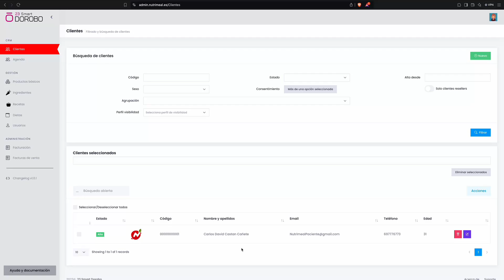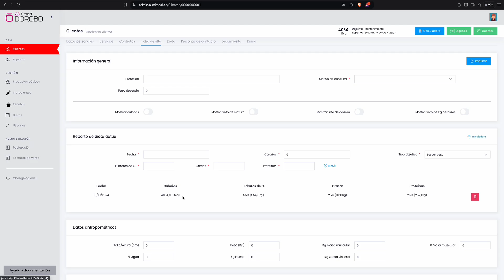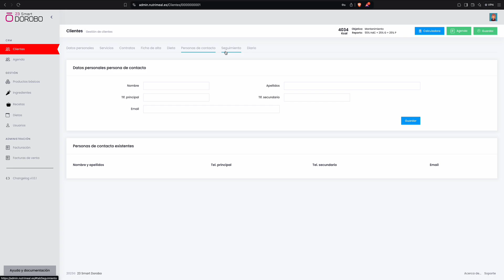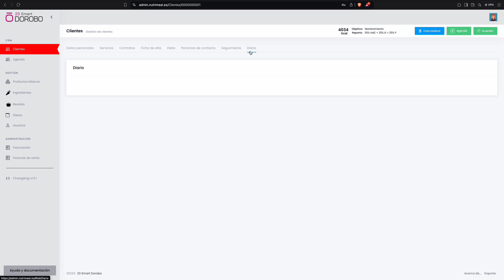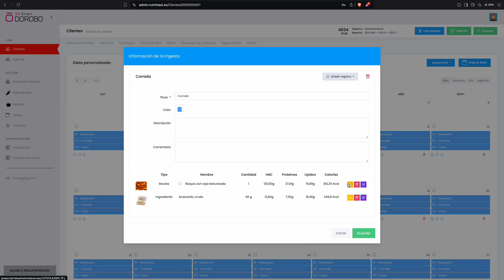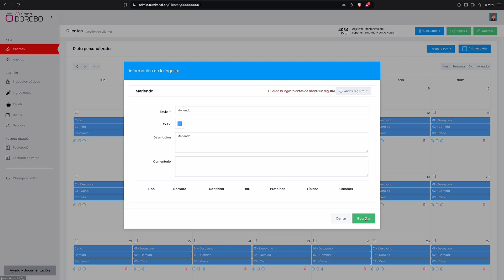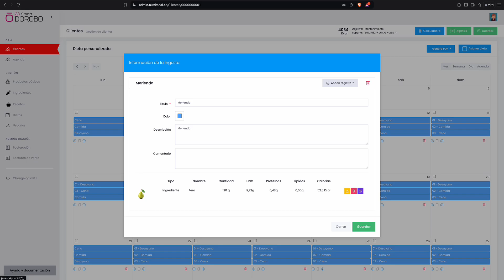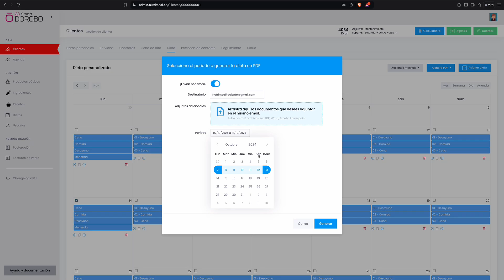Paso 7:Crear un paciente